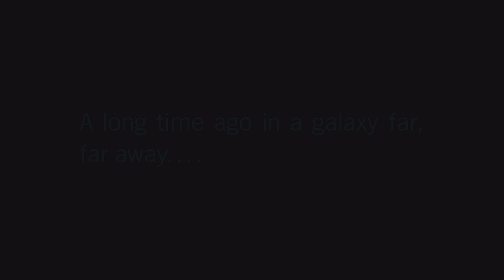STAR WARS Battlefront II campaign playthrough #1 Spark